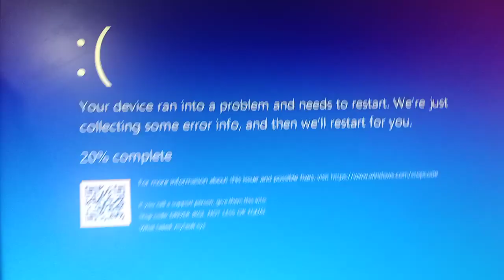Studio Audience Crying Louder has BSOD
Credit to TikTok L